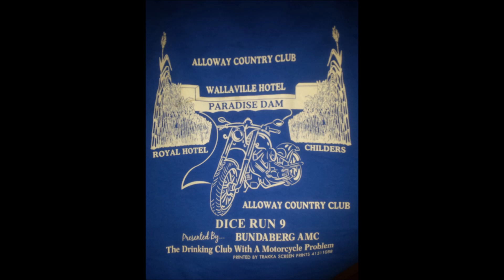Bundaberg American Motorcycle Club (B.A.M.C) 9th Annual Dice Run